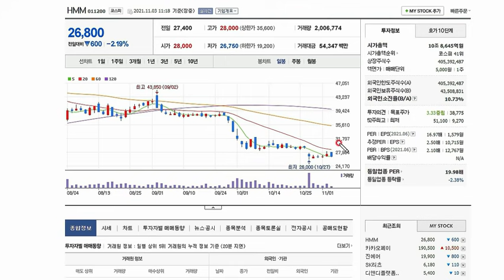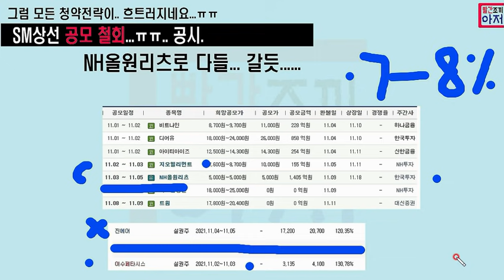SM상선 공모철회...그럼 NH올원리츠로.. 뭔가 있나 또 확인하러 가야하나요? ㅋ